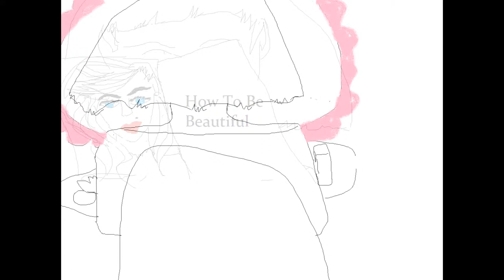I Want To Be Beautiful